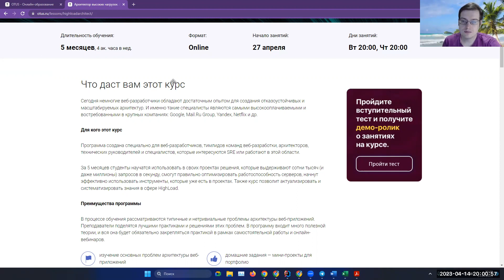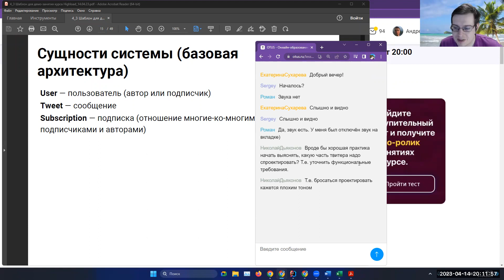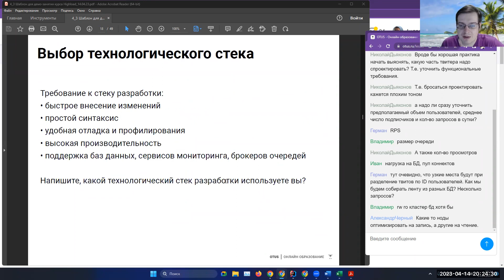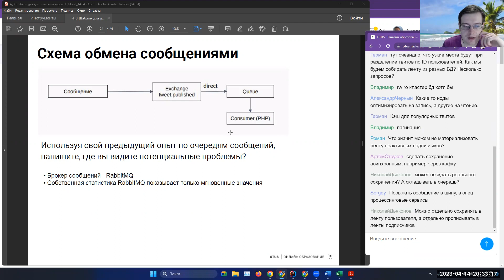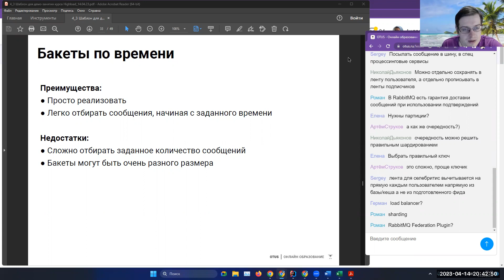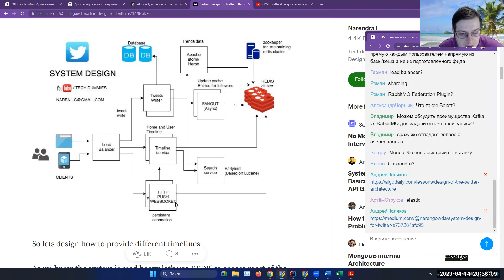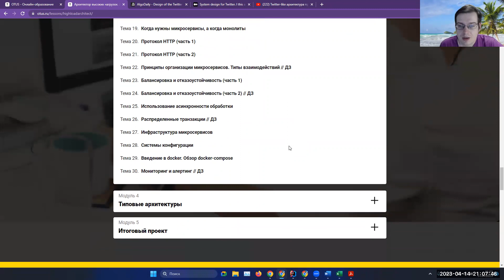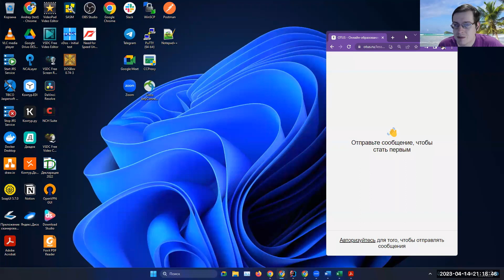Twitter-like архитектура приложений // Демо-занятие курс «Highload Architect»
На занятии спроектируем типовую архитектуру нагруженного twitter-like приложения, определим пользовательские сценарии и узкие места прототипа. Обсудим один из самых популярных вопросов на system design interview.

Преподаватель: Андрей Поляков - сейчас в роли старшего разработчика работает над сервисами платежных систем в Unlimint